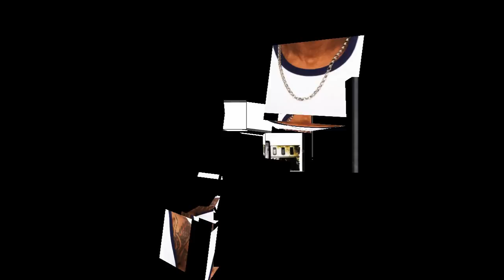Sub Sub with Tricky - Smoking Beagles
Sub Sub - Delta Tapes

"Smoking Beagles" (Rob's Records, ROB 51; December 16, 1996)